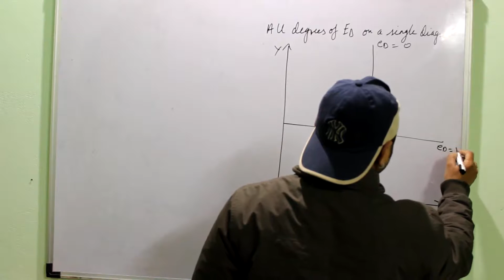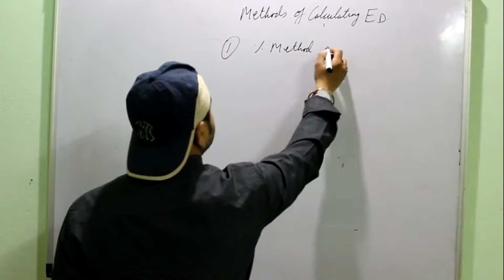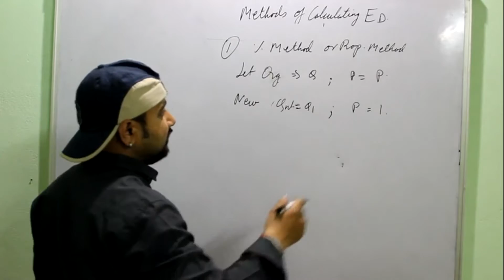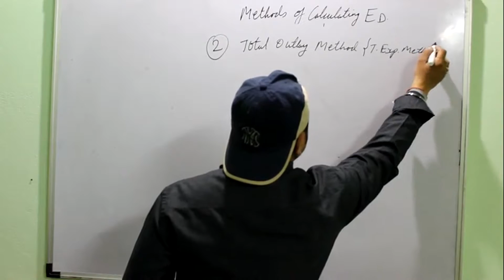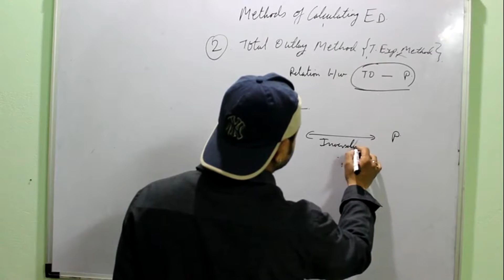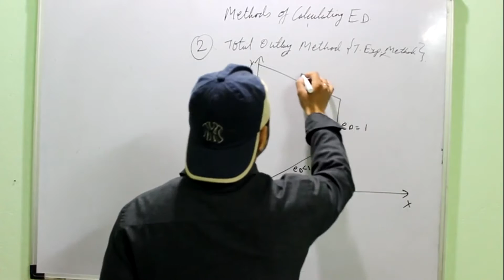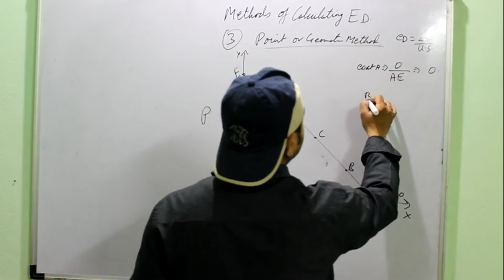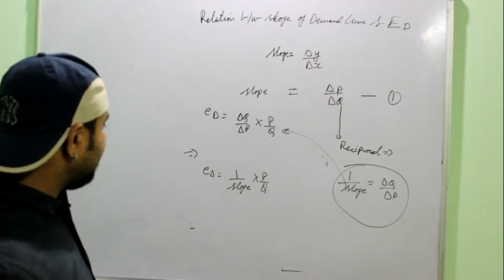Methods Of Calculating Elasticity Of Demand